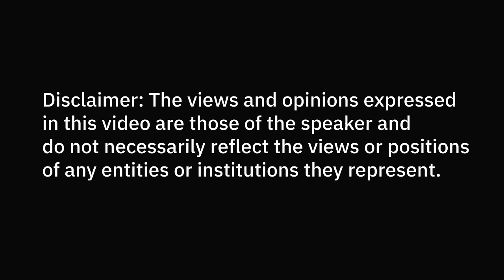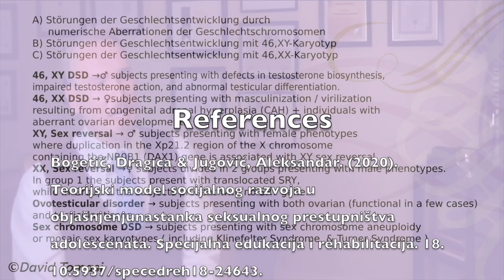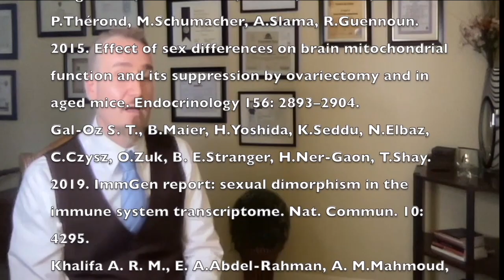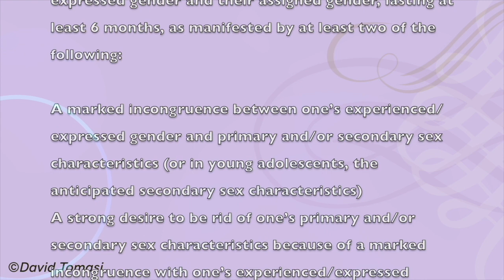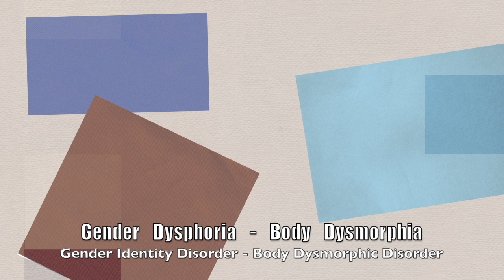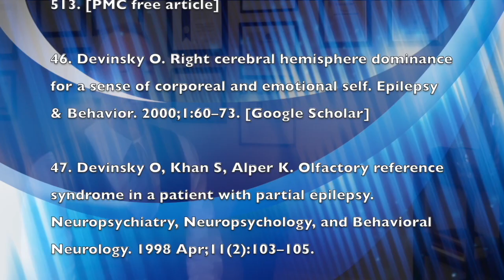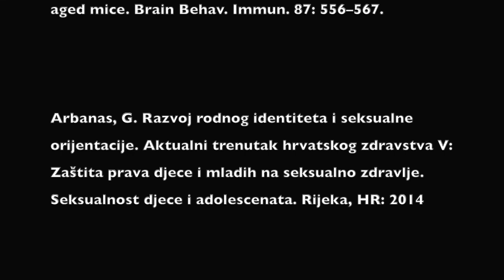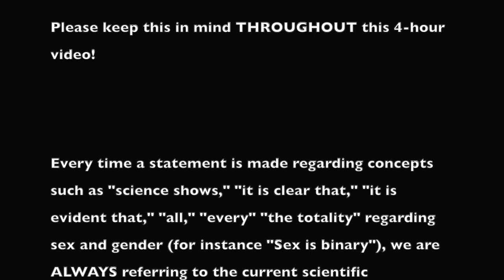Gender: Science or Ideology? (PART 2)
A discussion in 4 parts:

PART 2:
00:00:20 Introduction
00:45:00 “Whatever it is, if you can (only) find it on the internet, it is probably inaccurate, possibly unscientific, and not that interesting, anyway.”
00:02:20 DSD – An introduction
00:11:32 Illness?
00:13:52 Equality, Equity, Egality
00:16:50 Variation
00:19:00 Ideologies are medically dangerous
00:21:30 Sex is Binary: A Nobel-Prize perspective
00:24:30 Interpretations, Inconsistencies and Fallacies: ICD & DSM Diagnosis

Citation:
Tomasi, D. Gender: Science or Ideology? Accademia Tiberina, Roma, I: 11(25), 2022.

Full Presentation available at:
accademiatiberina.it

Researcher, Psychotherapist, and Psychologist, David Tomasi is a member of several national and international Academies of Sciences, Director of Nortades Psychotherapy, Secretary of VAAS, and Faculty at the Community College of Vermont. Recognized as a “Top 1% Researcher” on academia.edu (since 2021) and included in the 45 i10-index on Google Scholar (since 2022), Tomasi is the author of "Medical Philosophy: A Philosophical Analysis of Patient Self-Perception in Diagnosis and Therapy" (Ibidem - Columbia University Press, 2016), "Critical Neuroscience and Philosophy. A Scientific Re-Examination of the Mind-Body Problem" (Palgrave Macmillan, 2020), "Orgasmo" (Nortades, 2023), and "Mind-Body Medicine in Inpatient Psychiatry" (Ibidem - Columbia University Press, 2020), as well as co-author of Positive Patient Response to a Structured Exercise Program Delivered in Inpatient Psychiatry (Global Advances in Health and Medicine), the "2019 Most-read Research Item" from the University of Vermont (Researchgate).